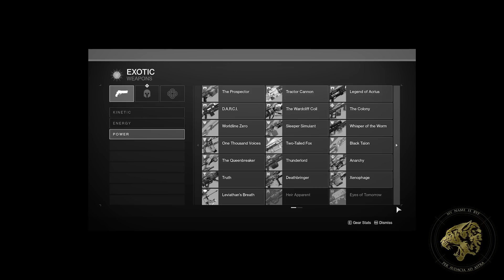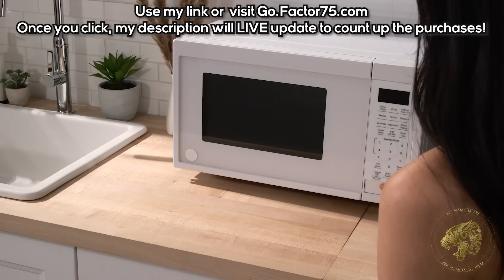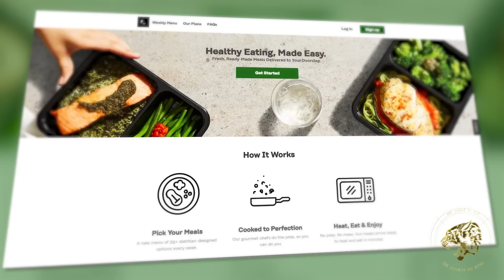Destiny 2 Lore - 5 Powerful Forgotten Weapons in Destiny that we must find!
4️⃣ have already claimed this exclusive offer!

 Destiny 2's Lore and Story tells us about a series of forgotten weapons within the system and beyond. The Touch of Malice, remnants of WIllbreaker and OXA machine are implements of war that might help us in our fight against the Witness.